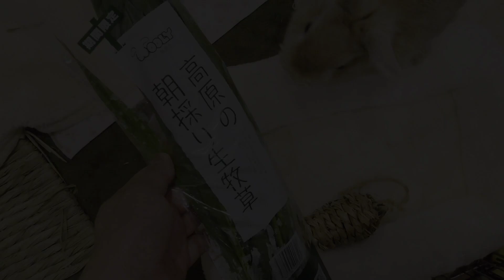生牧草🌿はどう⁉🐰【うさぎ】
生牧草を買ったので食べてもらおうと思います🌿

基本は乾燥した牧草ですが、おやつ程度に生の牧草も良いそうです🐰

でも、エルモさんは初物にはすごく警戒するので、食べてくれるかなぁ…⁉😆

ukiukirarar

ミュージシャン: REDproductions

ミュージシャン: Amusicmedia